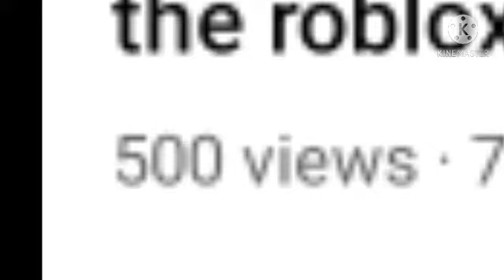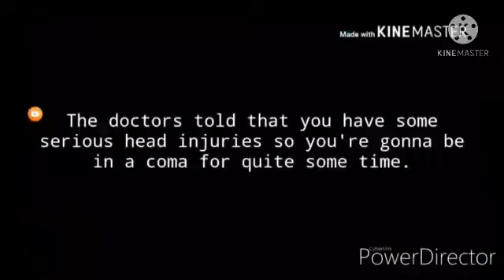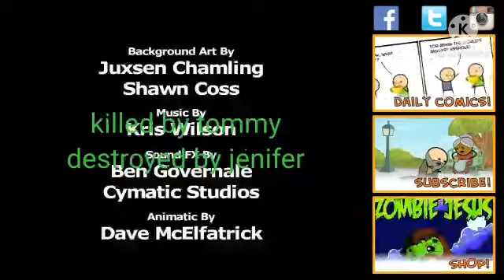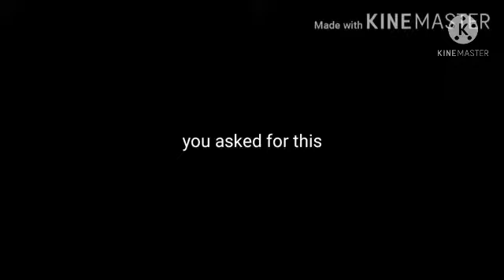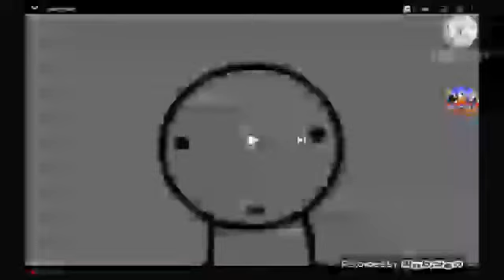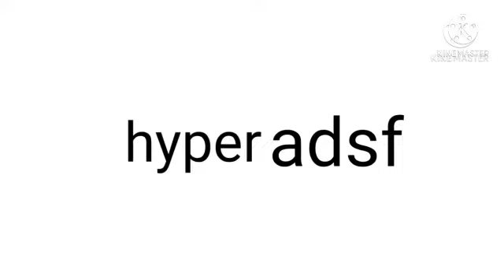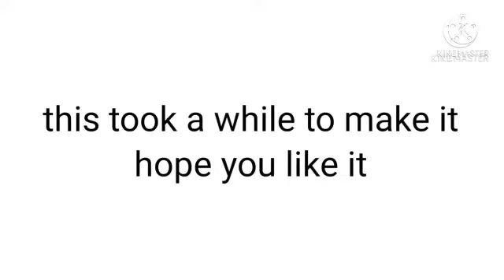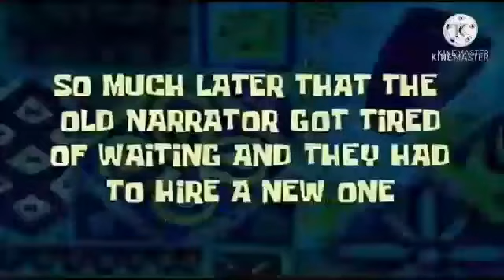all my ytps collecton